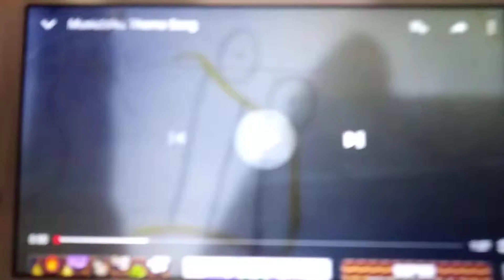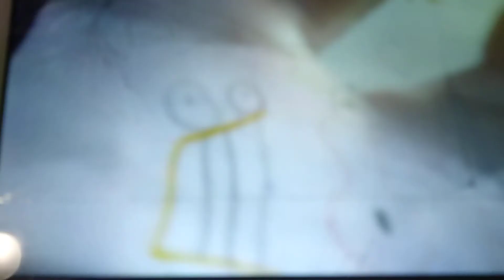Musictales Theme Song Pilot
Taken By Where's Bible When I'm Feared?!? And Bible Wants Me To Forget Them?!?